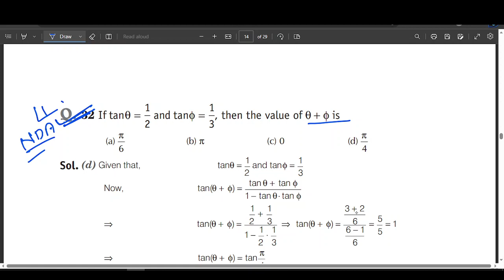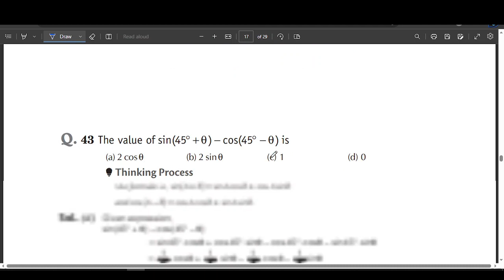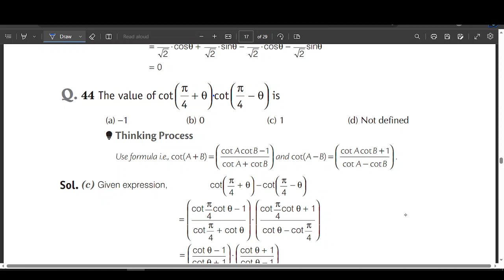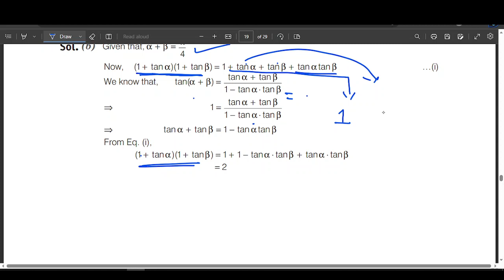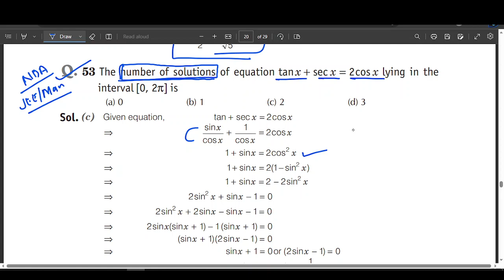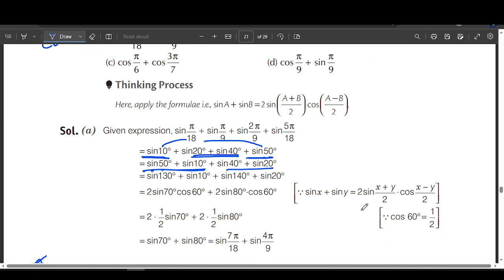TRIGONOMETRY EXAMPLER PRACTICE CLASS PART 8